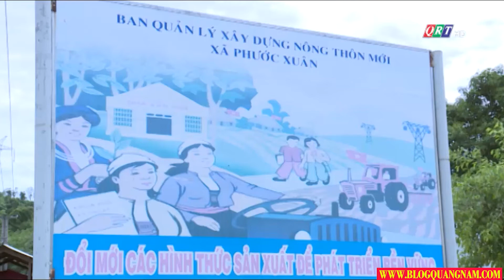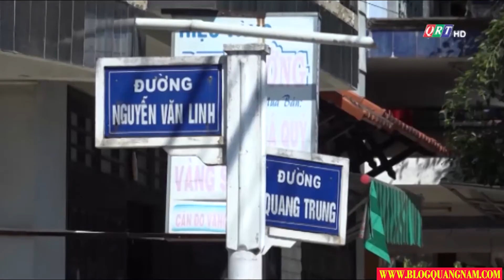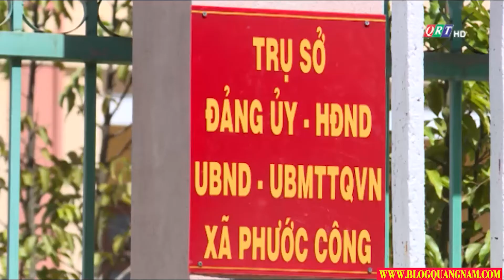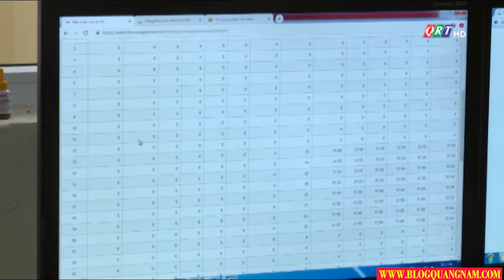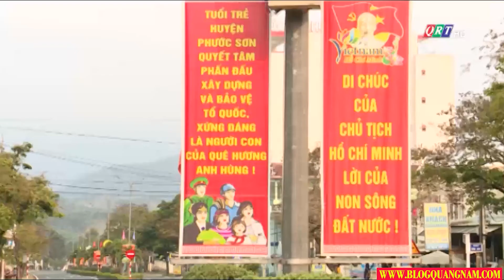Bản tin huyện Phước Sơn ngày 1-8-2020